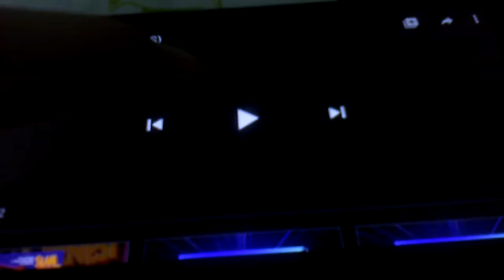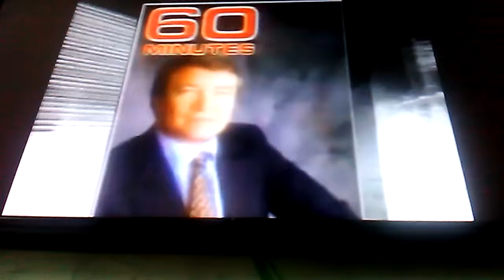CBS This Is CBS 1992